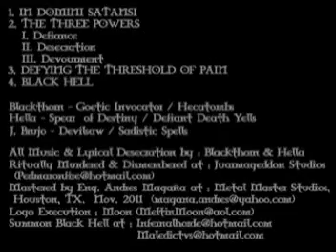BlackHell The Graveyards Calls- Athame 1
Metal Inside.